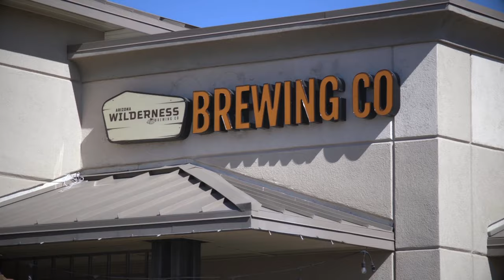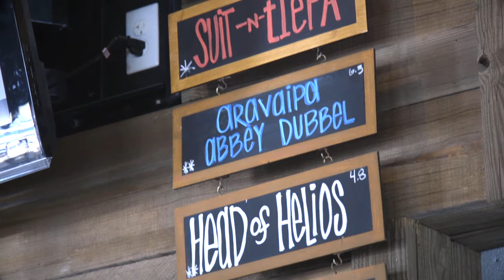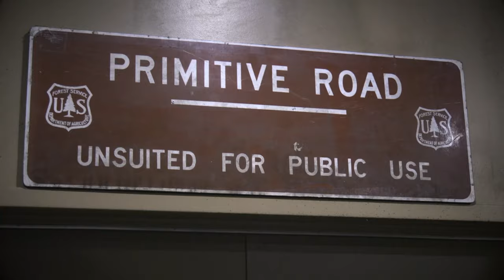Arizona Wilderness Profile Video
Rated "best new brewery in the world" by RateBeer.com, Arizona Wilderness takes their adventure for to the next level with wilderness inspired beers.

Created for PorchDrinking.com, produced by Travis Weger from Media OneTEN, LLC